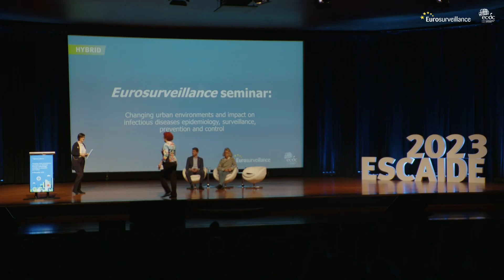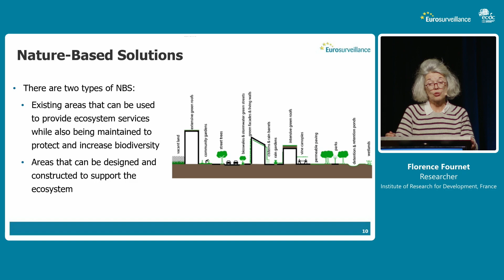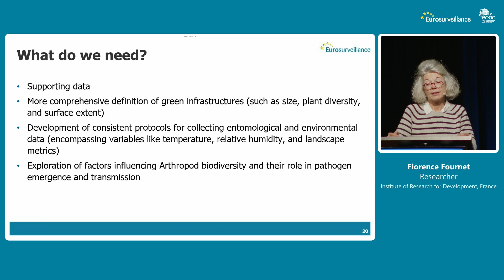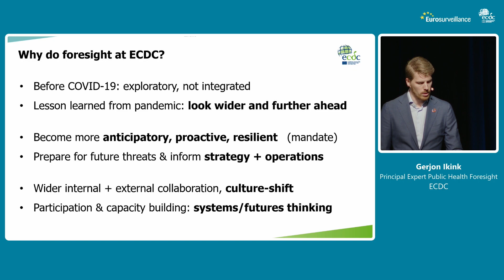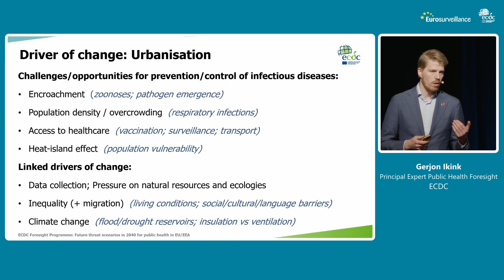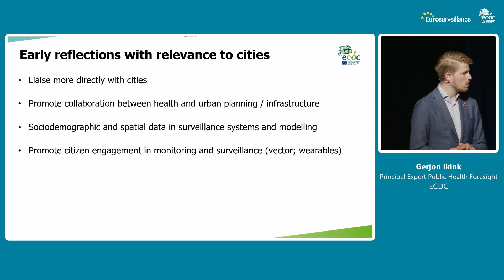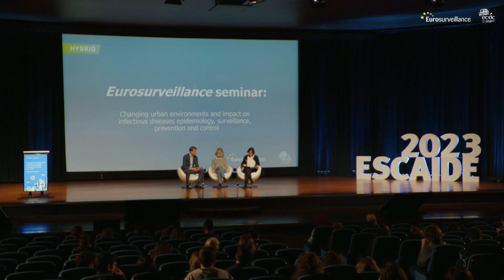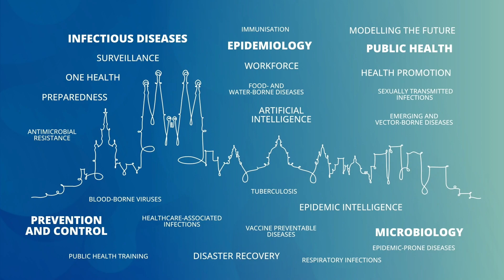Eurosurveillance Seminar: Changing urban environments & impact on epidemiology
Cities are constantly evolving; organisational and infrastructural changes are being considered or initiated to reach sustainable development goals (SDGs) by 2030 and there are attempts to improve resilience to expected or unexpected hazards. These endeavours, along with future steps to deal with environmental and socio-demographic issues, as well as remaining prepared for emergencies may entail profound transformations of urban environments.

Tying in with the journal’s 2024 annual theme on changing urban environments and effects on infectious diseases and their surveillance, prevention and control, the 2023 Eurosurveillance seminar looked at how urban environment changes toward SDGs and resilience are affecting or might affect infectious disease epidemiology, surveillance, prevention and control and how these activities may need to adapt or innovate to the urban changes to remain responsive or become more effective.

Moderated by:
Henriette de Valk (Santé Publique France)
Welcome word:
Andrea Ammon (ECDC Director)
Speakers:
Gerjon Ikink (ECDC)
Florence Fournet (Institute of Research for Development, France)

Learn more about ESCAIDE: escaide.eu